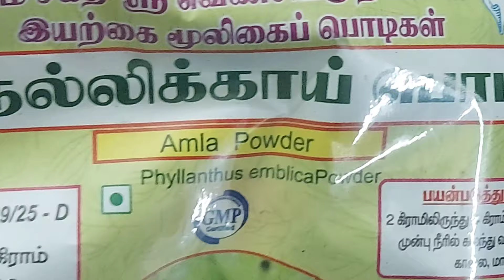வெள்ளை முடியை 1/2 மணி நேரத்தில் கருப்பாக்கும் கரிசலாங்கண்ணி ஹேர் டைKarisalankanni hair dye in tamil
வெள்ளை முடியை 1/2 மணி நேரத்தில் கருப்பாக்கும் கரிசலாங்கண்ணி ஹேர் டை/Karisalaankanni home made hair dye in tamil

வெள்ளை முடியை நிரந்தர கருப்பாக்கும் இலை செம்பருத்தி ஹேர் டை / leaf hibiscus hair dye in tamil

நரை முடியை 2 மணி நிரந்தர கறுப்பாக்கும் கருஞ்சீரகம் ஹேர் டை /💯Black cumin hair dye in tamil

வெள்ளை முடியை 1 மணி நேரத்தில் கருப்பாகும் கற்றாழை ஹேர் டை / Aloevera black hair dye 💯

வெள்ளை முடியை 1/2 மணி நேரத்தில் நிரந்தர கருப்பாக்கும் அவுரி இலை ஹேர் டை 💯 / Indigo hair dye in tamil

வெள்ளை முடியை 10 நிமிடத்தில் கருப்பாக்கும் பீட்ரூட் ஹேர் டை பேஸ்ட் / Home made beetroot hair dye paste

வெள்ளை முடியை கருப்பாக முடி அடர்த்தியாக வளர நெல்லிக்காய் பொடி ஹேர் டை / Amla hair growth dye in tamil

வெள்ளை முடியை நிரந்தர கருப்பாக்கும் வெந்தய கருஞ்சீரகம் ஹேர் டை / Home made hairdye in tamil 💯 result

வெள்ளை முடி கருப்பாக முடி கொட்டாமல் நீளமா வளர கருவேப்பிலை ஹேர் பேஸ்ட் / Curry leaf hair paste intamil

வெள்ளை முடி வராமல் இருக்க முடி கருமையாக இந்த செம்பருத்தி ஹேர் பேஸ்ட் / Hibiscus Hair paste in tamil

வெள்ளை முடியை 1/2 மணி நேரத்தில் கருப்பாக்கும் சின்னவெங்காயம் ஹேர் டை Small Onion hair dye in tamil

வெள்ளை முடியை 1 மணி நேரத்தில் கருப்பாக்கும் கற்பூர வல்லி இலை ஹேர் டை / Camphor leaf hair dye in tamil

மருதாணியை இந்த மாதிரி செஞ்சு பாருங்க மாத கணக்கில் 💯 உங்க நரை முடி கருப்பாக  / Henna hair dye

வெள்ளை முடியை 2 மணி நேரத்தில் கருப்பாக்கும் இலை மருதாணி ஹேர் டை  / leaf Henna hair dye in tamil

5 நிமிடத்தில் மாதக்கணக்கில் உங்கள் வெள்ளை முடி முழுவதும் கருப்பாக மாற ஹேர் டை ஆயில்  /  Hair Dye Oil

வெள்ளை முடி 5 நிமிடத்தில் உடனே கருப்பாக இந்த மூன்று பொருள் போதும்  /  Instant Hair டை / 3 Ingredients

1 வாரத்தில் எல்லா வெள்ளை முடி முழுவதும் 100%  நிரந்தர கருப்பாக செம்பருத்தி இலை ஹேர் டை  /  Hibiscus hair dye

எல்லா வயதிலும் வெள்ளை முடி15 நிமிடத்தில் நிரந்தர 100% கருப்பாக இந்த 3 பொருள் போதும்  /  Herbal  hair dye

மாதக் கணக்கில் வெள்ளை முடி 10 நிமிடத்தில் நிரந்தர கருப்பாக இலை மருதாணி ஹேர் டை Leaf Henna hair dye

வெள்ளை முடி 15 வயதிலிருந்து கருப்பாக  மருதாணி ஹேர் டை ஆயில் போதும் / Henna hair dye oil Kerala style

வெள்ளை முடி எந்த வயதிலும் நிரந்தர 100%  கருப்பாக மாற இந்த ஹேர்டை ஆயில் போதும் / Curry leaves  hair dye oil

வெள்ளை முடி மாதக்கணக்கில் நிரந்தர கருப்பாக இந்த 2 பொருள் போதும்Mustard hair dye / 1Minute pooja video

முகத்தில் கரும்புள்ளி மங்கு உடனே மறைய முகம் சிவப்பாக பளபளப்பாக 🍅 இந்த ஃபேஸ் பேக் போதும் / Facial பேக்

மாதக் கணக்கில் 10 நிமிடத்தில் வெள்ளை முடி கருப்பாக💯 கத்தா மருதாணி பவுடர் ஹேர் டை / Kaththa hair dye

ஐந்து நிமிடத்தில் மாத கணக்கில் உங்கள் வெள்ளை முடி நிரந்தர கருப்பாக பீட்ரூட் ஹேர் டைBeetroot hair dye

70 வயதிலும் மாதக்கணக்கில் வெள்ளை முடி நிரந்தர கருப்பாக இந்த ஒரு ஹேர் டை 💯 போதும்/Natural hair dye